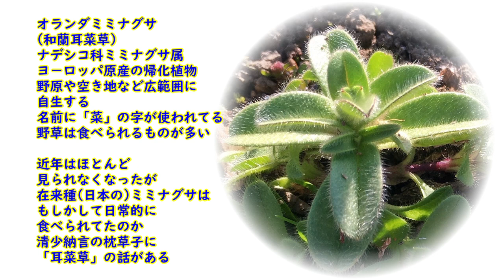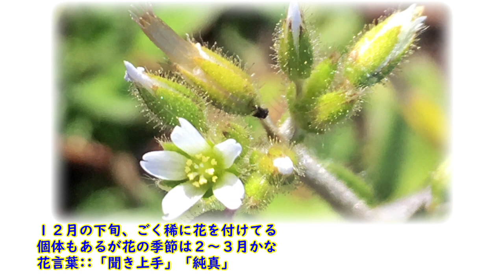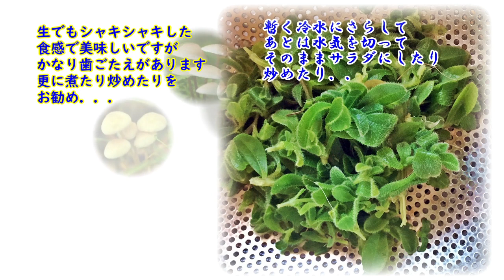【美味しい日本の自然】季節の野草を食べる・オランダミミナグサ今が旬でしょ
【再生リスト・季節の野草を食べる】

オランダミミナグサ
(和蘭耳菜草)
ナデシコ科ミミナグサ属
ヨ－ロッパ原産の帰化植物
野原や空き地など広範囲に
自生する
名前に「菜」の字が使われてる
野草は食べられるものが多い
近年はほとんど
見られなくなったが
在来種(日本の)ミミナグサは
もしかして日常的に
食べられてたのか
清少納言の枕草子に
「耳菜草」の話がある